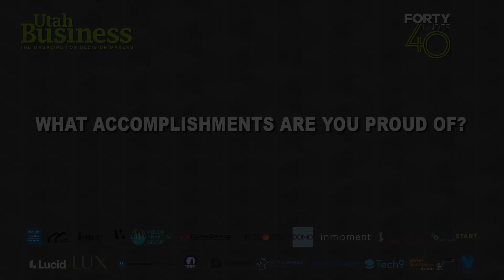Aubriana Martindale | Division Corporate Affairs Manager | Smith’s Food & Drug